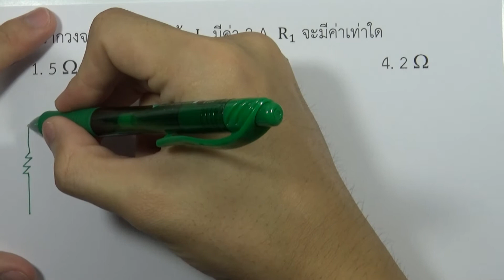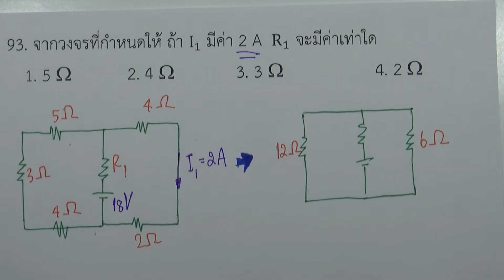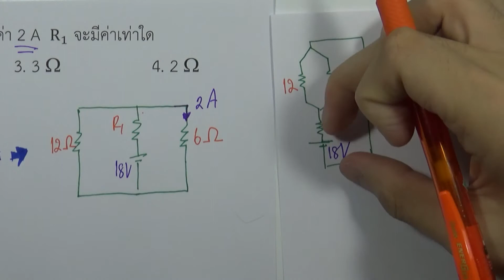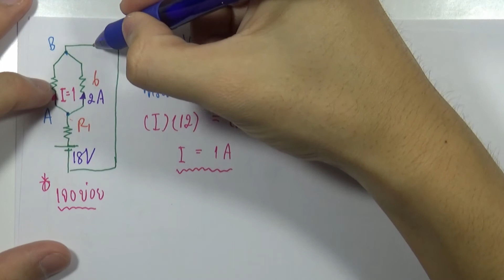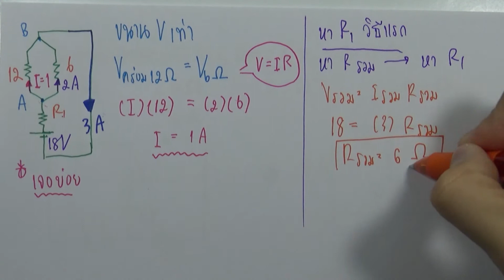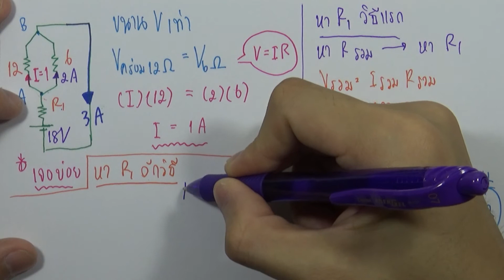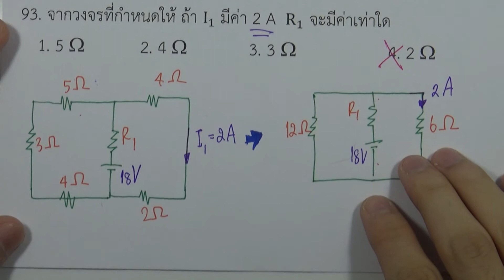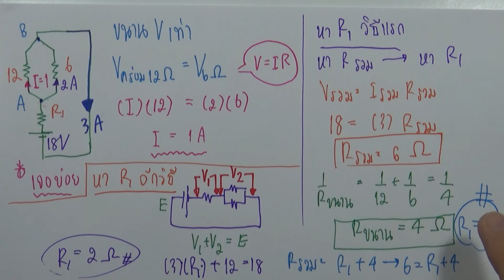โจทย์ฟิสิกส์ ม.ปลาย : ไฟฟ้ากระแสตรง ข้อ93